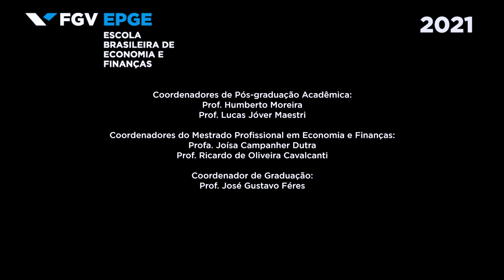Depoimento da ex-aluna de Graduação da EPGE Sofia Imagawa sobre o Intercâmbio Acadêmico.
Ex-Aluna de Graduação (turma 2015) Sofia Imagawa fala sobre a sua experiência de Intercâmbio Acadêmico Internacional.

Este é um vídeo promovido pela FGV EPGE

Trilha Sonora:  Dreamland / Artista: Aakash Gandhi/  Banco: Youtube Audiolibrary
Edição:EPGE (Março, 2021)
Imagem: Acervo Pessoal